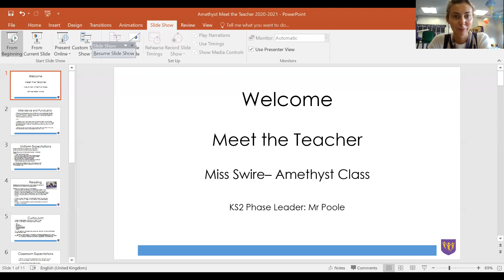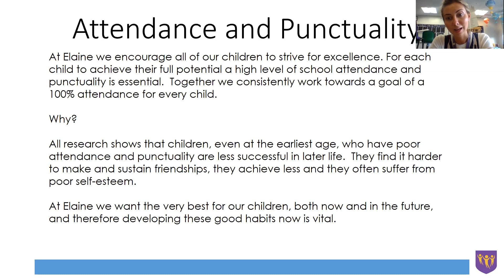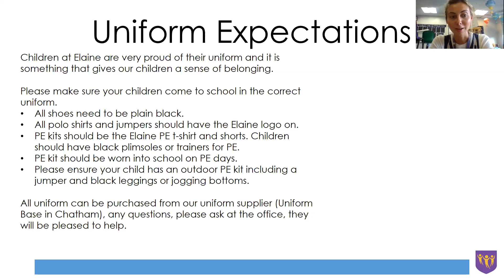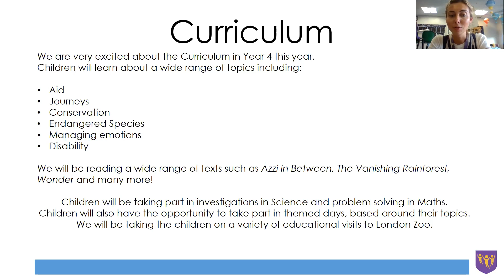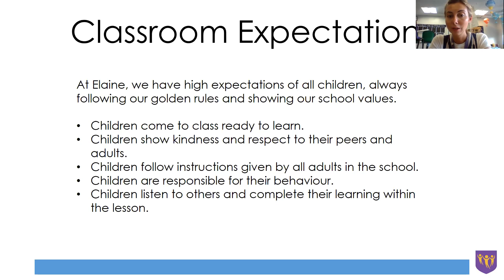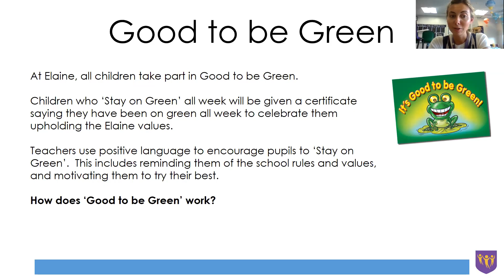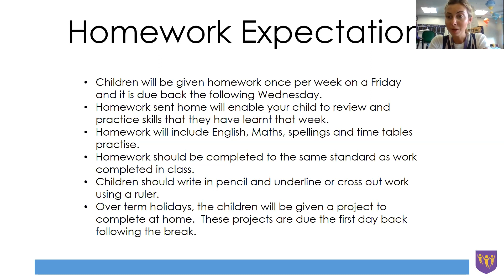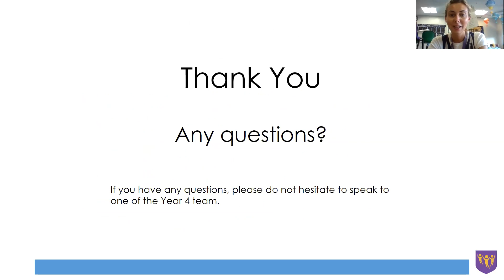Meet the Teacher - Amethyst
Miss Swire goes over some key messages and reminders for those in Amethyst class 2020/21.